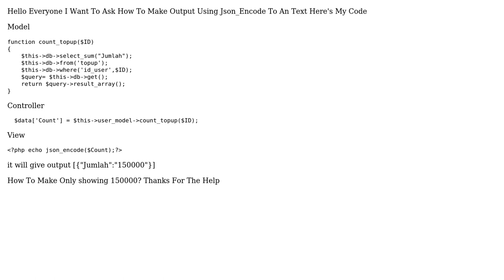How To Make Json_encode PHP To An Text String Number?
With thanks & praise to God, and with thanks to the many people who have made this project possible! | Content (except music & images) licensed under CC BY-SA | Music | Images & others | With thanks to user KUMAR user Fenix Animal Care and the Stack Exchange Network Trademarks are property of their respective owners. You are responsible for your own actions.